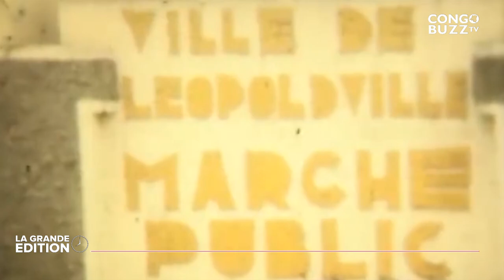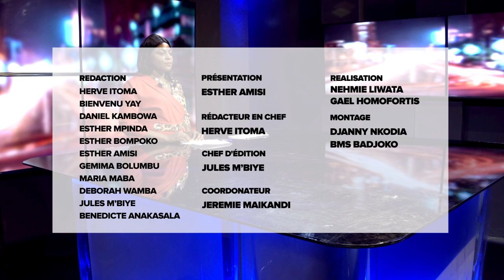LE GRAND JOURNAL 31.03.2022 : LES DOSSIERS BRÛLANTS DE L'ACTUALITÉ